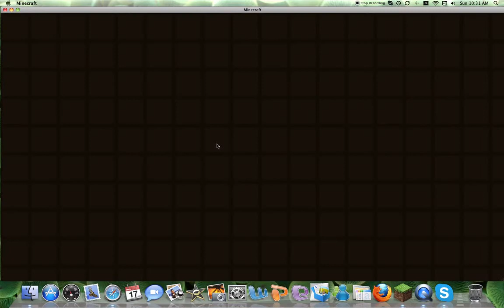Minecraft:Skyblock ep 3 "The Raid" ft Camy